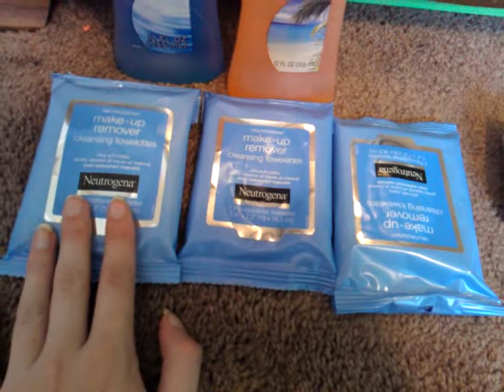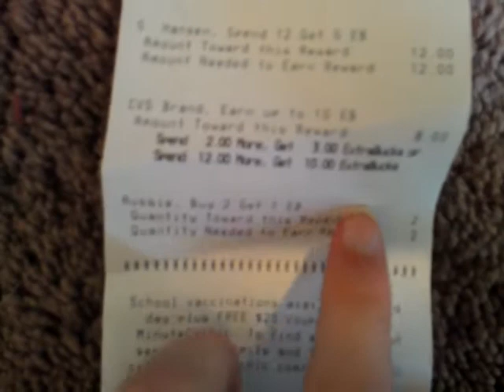upset at CVS 8/21/13